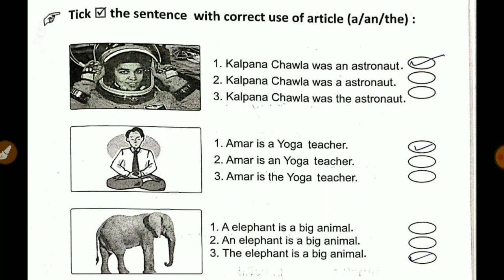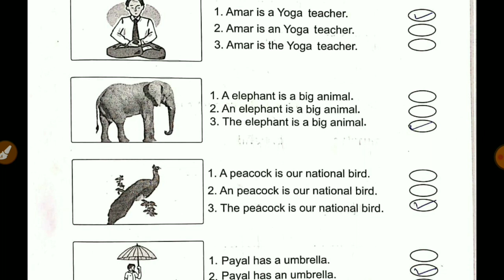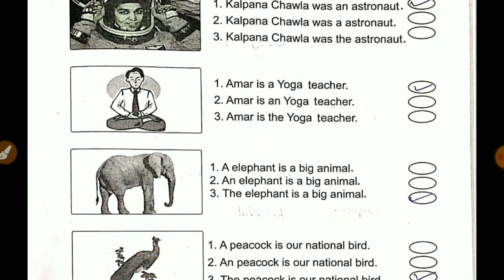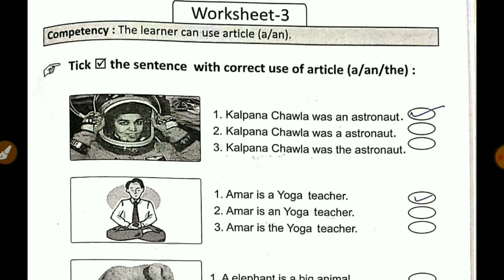Pravah workbook class 6-7 English page no. 47 wirksheet 3 | grade 6/7 pravah workbook english answer